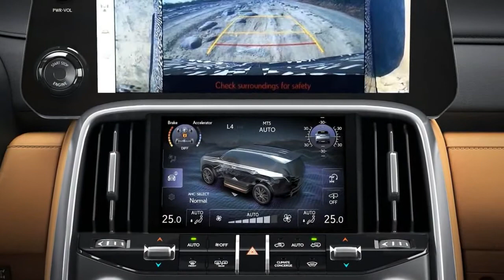2022 Lexus LX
Lexus LX

The all-new Lexus LX is the fourth generation of Lexus' flagship SUV and first full model change in 14 years. It is rich in the qualities that represent the next chapter of Lexus, from its powerful design to new powertrains, world and Lexus-first technologies and superb performance, whether driving on city streets or tackling the harshest rough road routes.
Lexus' commitment to maintaining the LX's authentic SUV performance is reflected in the retention of a body-on-frame construction, but in this instance with the benefit of a robust yet lightweight new Global Architecture GA-F platform. Combined with the use of highly rigid yet light materials in the body, this has helped reduce the LX's weight by around 200 kg - benefiting ride comfort, handling stability and fuel efficiency without compromising strength or safety.
Two new power units make their debut in the LX, a 3.5-litre twin-turbocharged V6 petrol in the LX 600 and a 3.3-litre twin-turbo V6 diesel in the LX 500d. Although smaller in capacity than the previous V8 engines, both produce more power and greater torque, delivered across a wider range of engine speeds for powerful, linear acceleration. A new 10-speed Direct Shift automatic transmission has been designed with ratios that support smooth acceleration up to high engine rpm and comfortable high-speed cruising.
Whatever the driving conditions, the LX delivers the Lexus Driving Signature, giving the driver a constant, rewarding sense of connection and control of their vehicle, which responds quickly and faithful to their intentions. An Electric Power Steering system is adopted for the first time, together with Electronically Controlled Braking, helping achieve the optimum performance on and off-road. The suspension systems have been redesigned, too, and feature both Active Height Control and Adaptive Variable Suspension for agility, stability and comfort in all driving scenarios...